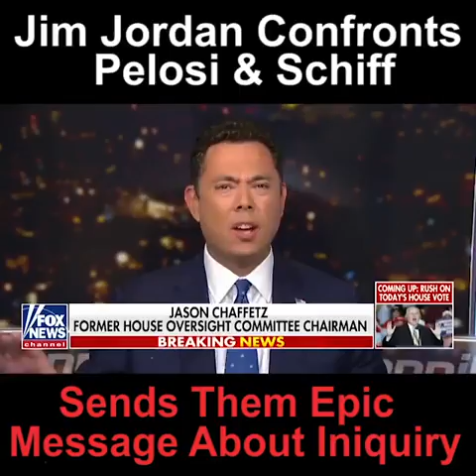Wow. Jim Jordan confronts Pelosi & Schiff. He sends them an epic message abou._R